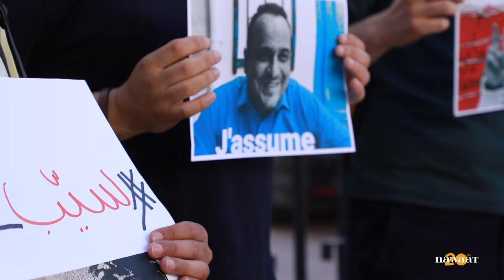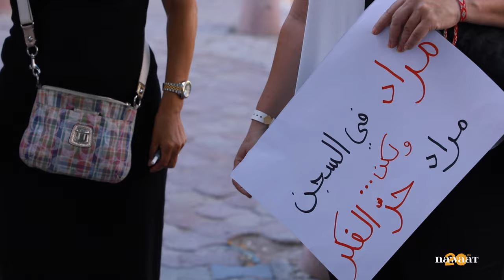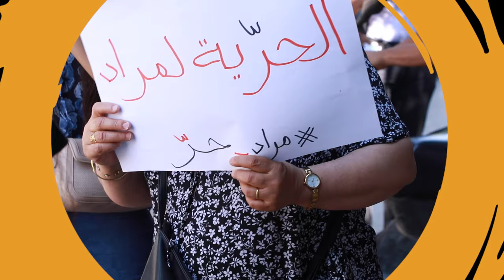ثمانية أشهر سجنا لمراد الزغيدي بعد جلسة الاستئناف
قضت محكمة الاستئناف بالعاصمة، الثلاثاء 30 جويلية، بسجن الصحفي مراد الزغيدي 8 أشهر. حكم يؤكد تواصل نزيف محاكمة الصحفيين على خلفية آرائهم، على بعد أسابيع من موعد الانتخابات الرئاسية.